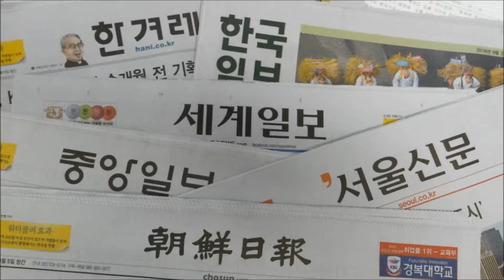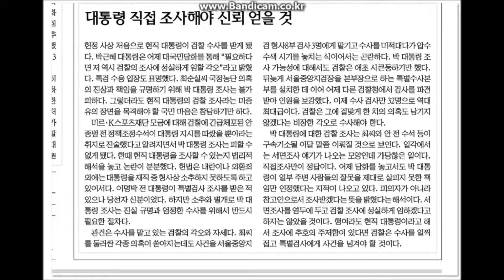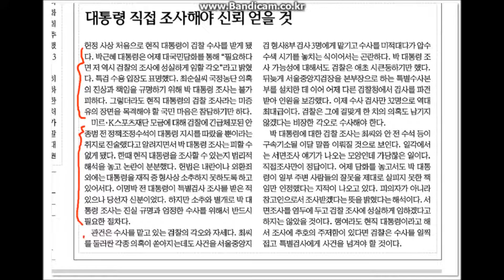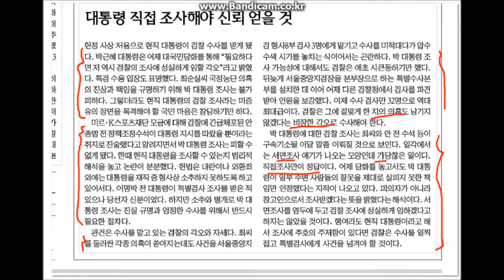[에디스터디 EDI*STUDY 아빠와 사설읽기]대통령 수사, 검찰 존재 이유를 걸고 철저히 파헤쳐라/대통령 직접 조사해야 신뢰 얻을 것161106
대통령 수사, 검찰 존재 이유를 걸고 철저히 파헤쳐라